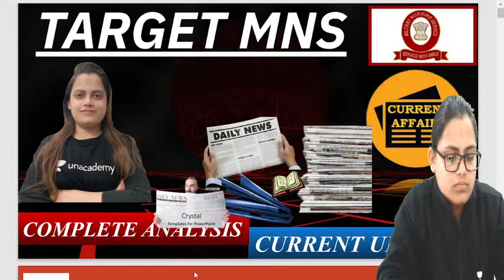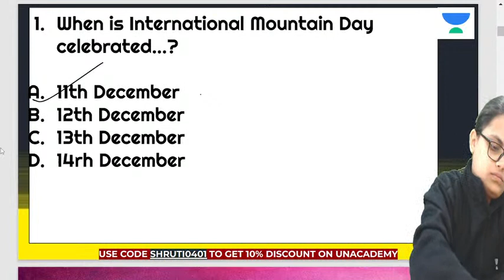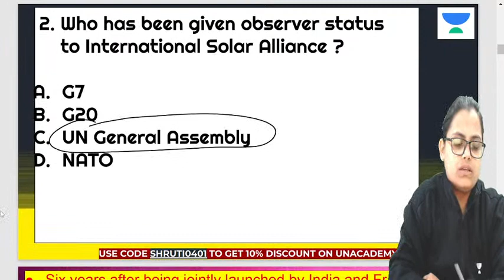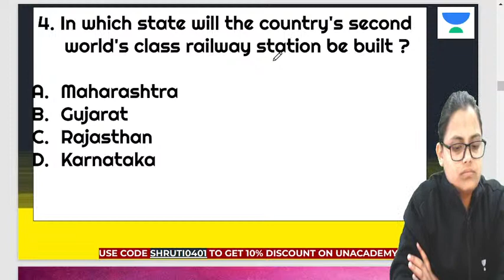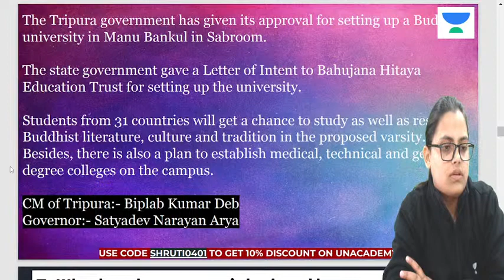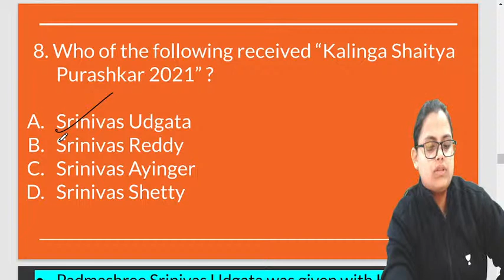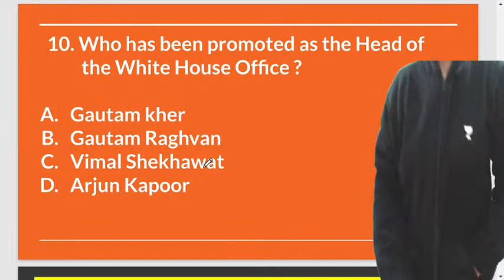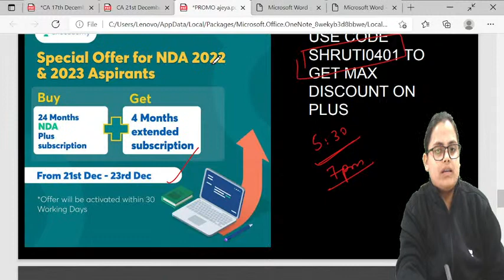Daily Current Affairs | MNS 2022 | Shruti Sharma | Unacademy MNS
In this video, Educator Shruti Sharma will be conducting session on for MNS 2022 . This video will be beneficial for all the female aspirants preparing for MNS 2021 exams.

Educator Bio : She has cracked MNS thrice & has got recommended twice. She has also qualified CDS OTA and got recommended. Mentoring MNS aspirants offline for the past 5 years and 7years of own experience with this exam pattern observation and trends in the exam. She is currently doing research work at Indian Space Research Organization Space Application Centre, Ahmedabad.

Join Unacademy MNS - Telegram Channel for latest notifications & updates on MNS preparation

Unacademy Subscription Benefits:
1. Learn from your favorite teacher
2. Dedicated DOUBT sessions
3. One Subscription, Unlimited Access
 4. Real-time interaction with Teachers
5. You can ask doubts in the live class
6. Download the videos & watch offline